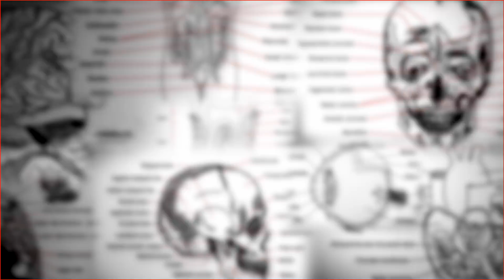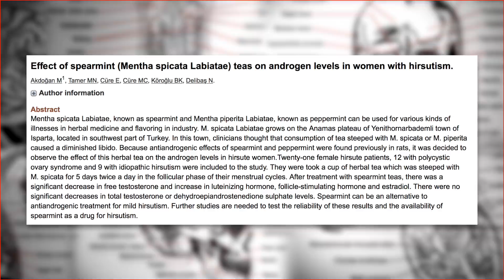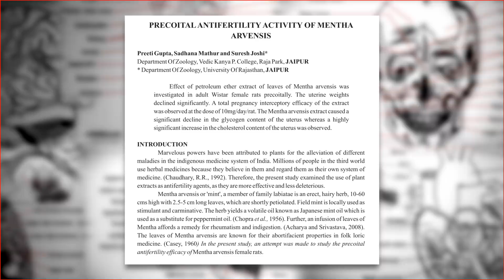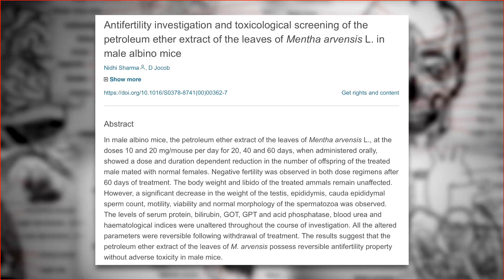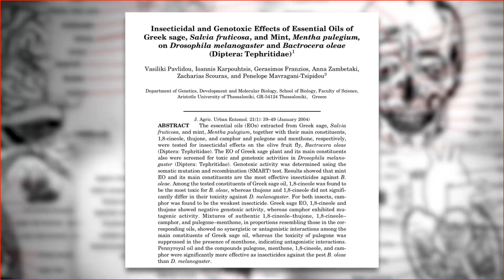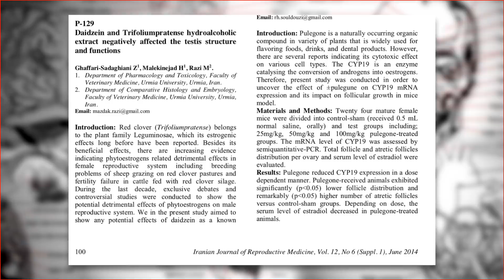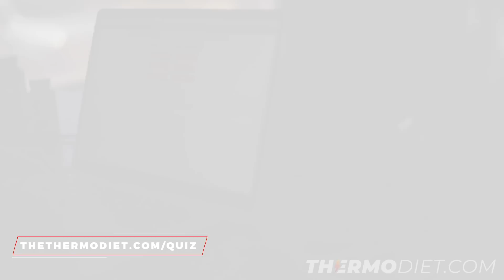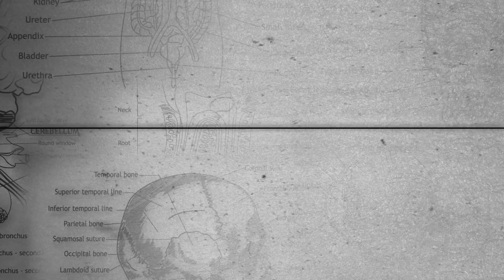Stop Drinking Mint Tea and Eating Mint Leaves!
MINT MYTH: DO NOT EAT THIS…

When I first realized how bad mint is for human reproductive health, it actually made me a bit sad. I seriously think mint is such a tasty flavor. Psychologically, it’s relaxing and enjoyable to consume in tea or foods.

However, it’s seriously bad for your body, as I will show you today. According to the existing body of peer reviewed research, consuming mint is very unhealthy.

When it comes to the research around Mint consumption - it is pretty obvious that mint in various forms has some pretty negative effects on the body from anti reproductive effects to liver damage. Right now I’m going to show you those effects, - then, since I realize a lot of this information can be a bit disturbing to people’s habits and way of thinking - I’m going to provide you with some healthy alternatives you can use in terms of common products like toothpaste, mouthwash, and breath fresheners. I don’t want to leave anyone hanging here…

(This shows an increase in fsh and lh but a decrease in overall testosterone, logically the increase in lh and fsh would be to overcompensate for the lack of T to stimulate production.)

(Shows oxidative stress to the hypothalamus leading to a decreased production fsh and lh which down the road allowed for less testosterone.)

(States high doses of extract mey have an impact on male fertility in rats.)

(Shows spearmint tea has a significant decreasing effect on total free testosterone in women and an increasing effect on lh and estradiol.)
(Shows a significant reduction in in total and free testosterone and increased fsh and lh in women with hirsuitism in PCOS.)

(Shows a dose dependent response to lipid peroxidation in the liver and liver damage when using forms of mint on rats.)

(Literally says spearmint has a inhibiting effect on testosterone and increasing fsh in ovarian tissue.)

(Shows two species of mint teas inhibited iron absorption in rats.)

(Showed an increase in malondialdehyde in female rats, concluded that this species of mint significantly increases lipid peroxidation and uterine damage.)

(Spearmint caused infertility in male rats, the sp-rm tails were actually coiled up.)

(They used this species of mint for tea to cause menstrual bleeding in women.)

(They used Mentha oil in this study to effectively terminate pregnancy (before development of fetus) in female rabbits.)

(Used a species of mint to cause interruption of pregnancy, and then during pregancy it caused an increase estrogenic effect of estradiol.)

(Shows that this species of mentha precoitally significantly decreased uterine weight, they think by decreasing glycogen level in the uter-s but also increased amount of cholesterol in uter-s in female rats.)

(Showed a significant increase in fsh, lh, estrogen, and progesterone in female rats with this species of mint.)

(Conclusion wasn't completely clear but I think there was an increase in galactagogue activity in female rats.)

(Used a species to correct menstrual problems among teenage girls.)

(Shows that mentha as an anesthetic in 1897 on stugeon caused a good stress response versus clove oil.

(Broiler chickens had a short term increase in weight when supplementing perppermint, end weights were same between peppermint and other substance.)

(States that peppermint raised MDA levels in rats and caused oxidatve stress.)

(Just a website that states large consumption of mentha arvensis can lead to miscarriage during pregnancy.)

Shows mentha arvensis has a reversible antifertility effect on male albino rats.